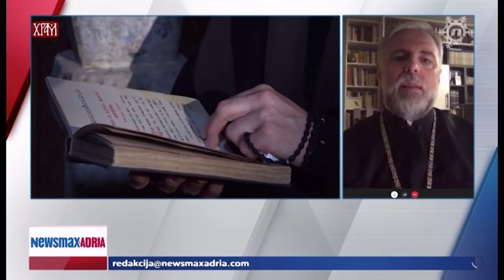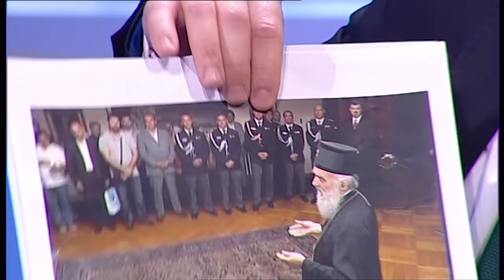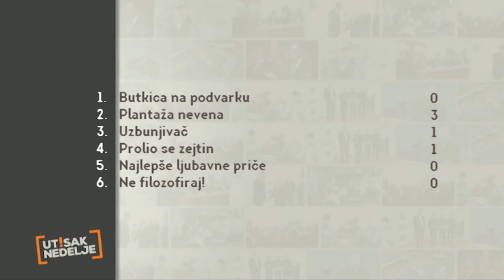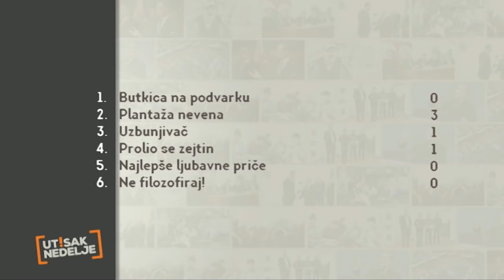Utisak Nedelje: Momir Stojanović, Vladimir Beljanski i Miroslav Aleksić